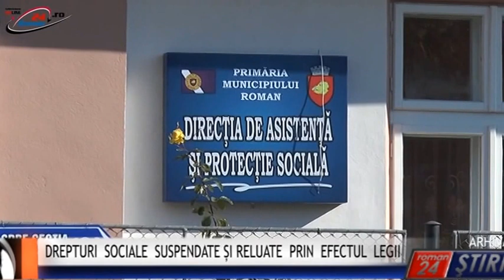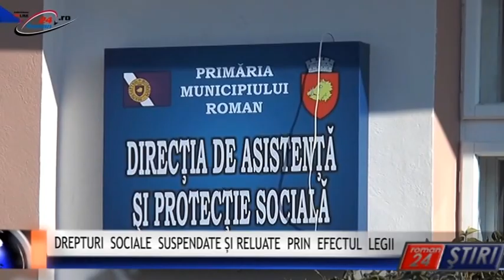DREPTURI SOCIALE SUSPENDATE ȘI RELUATE PRIN EFECTUL LEGII